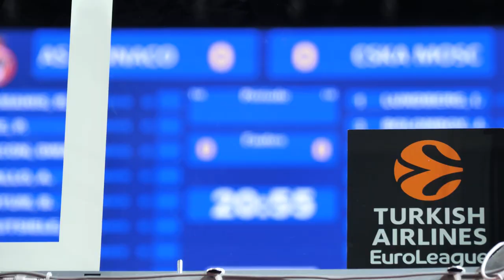Пока были силы. Мощный старт ЦСКА против «Монако» и совсем другая вторая половина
Армейцы смогли оторваться от «Монако» на 22 очка по ходу первой половины, но сил на весь матч не хватило. Главный тренер Димитрис Итудис и форвард Джоэл Боломбой о причинах поражения в репортаже